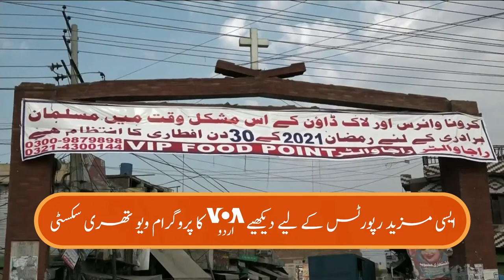Free Iftar for Muslims by Christians in Lahore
ماہِ رمضان کے 30 دن مفت افطار۔ یہ پیغام ملتا ہے لاہور کے علاقے یوحنا آباد میں داخل ہونے والوں کو جہاں مسیحی برادری سے تعلق رکھنے والے کرونا وائرس کی مشکلات کے باوجود مسلمانوں کے لیے افطار کا انتظام کر رہے ہیں۔ بین المذاہب ہم آہنگی کی اس خوب صورت مثال کے بارے میں مزید بتا رہی ثمن خان۔